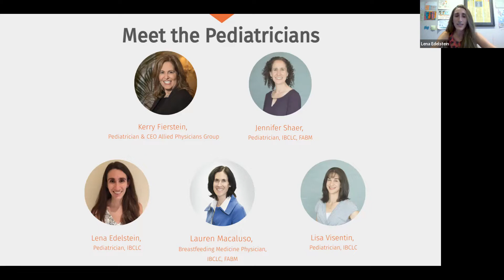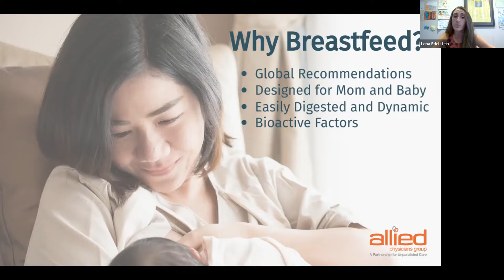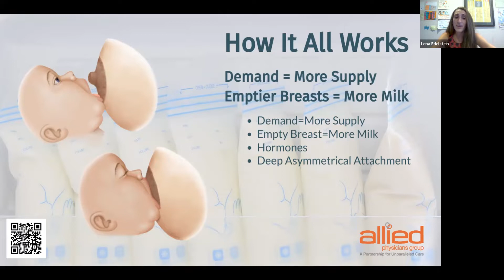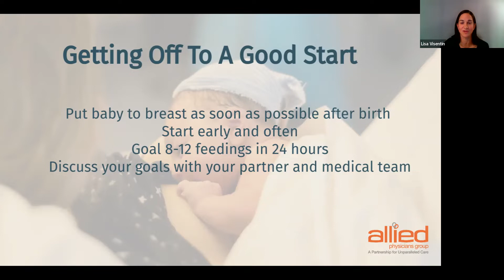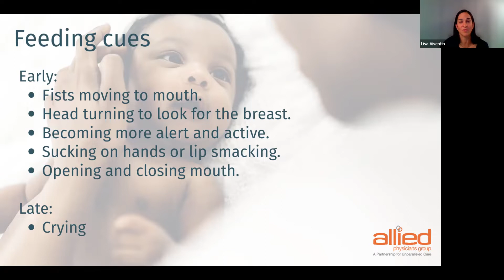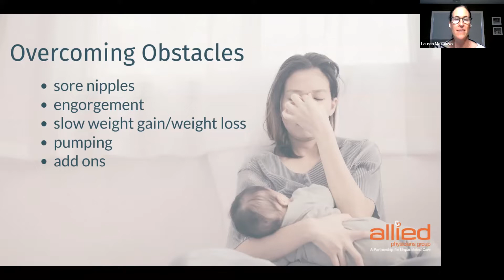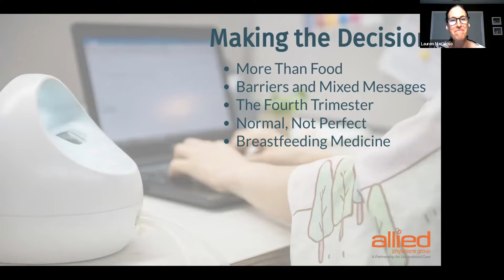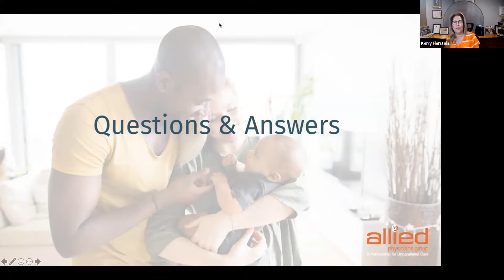Baby Basics: Prenatal Breastfeeding Webinar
Breastfeeding medicine physicians and pediatricians who help mothers navigate breastfeeding their children, are here to answer your breastfeeding questions!

Dr. Kerry Fierstein, Pediatrician & CEO of Allied Physicians Group
Dr. Jennifer Shaer, Pediatrician, IBCLC, FABM
Dr. Lisa Visentin, Pediatrician, IBCLC
Dr. Lauren Macaluso, Breastfeeding Medicine Physician, IBCLC, FABM
Dr. Lena Edelstein, Pediatrician, IBCLC